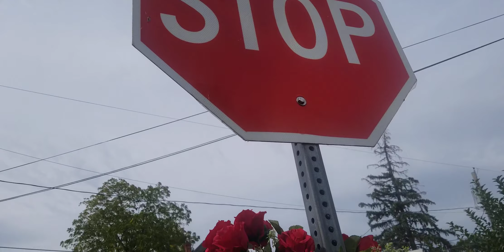HONORING THE LIFE OF KEAIRA HUDSON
REST IN PARADISE SWEET ANGEL